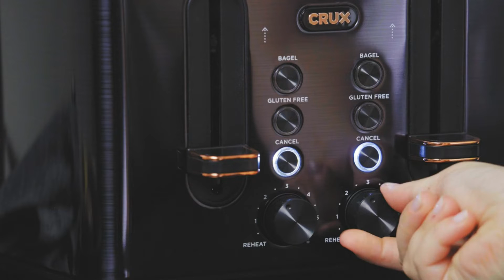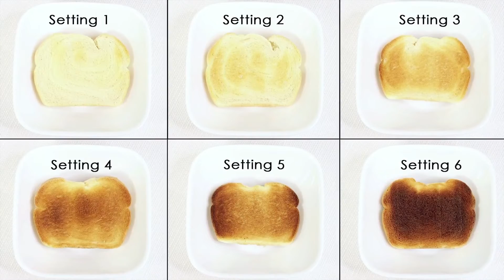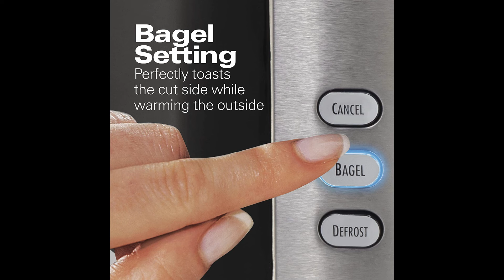The Best Bread Toster in 2022 | Top 3 Picks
1. Crux 4-Slice Toaster with Extra Wide Slots & 6 Setting Shade Control, Black Stainless Steel

2. Elite Gourmet by Maxi-Matic ECT-3100 Long Slot Toaster, Reheat, 6 Toast Settings, Defrost, Cancel Functions, Slide Out Crumb Tray, Extra Wide Slots for Bagels Waffles

3. Hamilton Beach 2 Slice Extra Wide Slot Toaster with Shade Selector, Toast Boost, Auto Shutoff, Black (22633)

From below the description, You can pick Buy The Best Bread Toster Online!!

00:05 intro
00:44 Crux 4-Slice Toaster with Extra Wide Slots & 6 Setting Shade Control, Black Stainless Steel
02:04 Elite Gourmet by Maxi-Matic ECT-3100 Long Slot Toaster, Reheat, 6 Toast Settings, Defrost, Cancel Functions, Slide Out Crumb Tray, Extra Wide Slots for Bagels Waffles
02:31 Hamilton Beach 2 Slice Extra Wide Slot Toaster with Shade Selector, Toast Boost, Auto Shutoff, Black (22633)